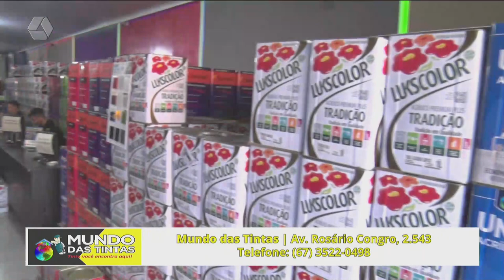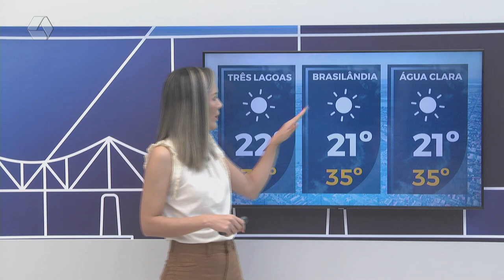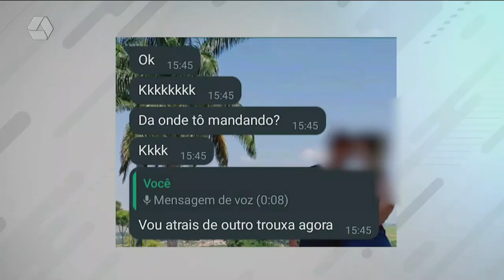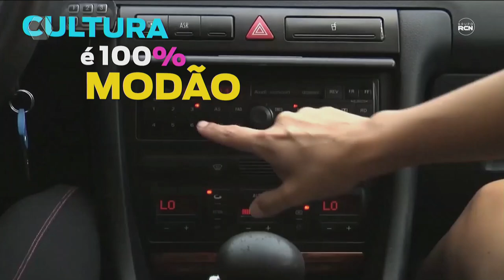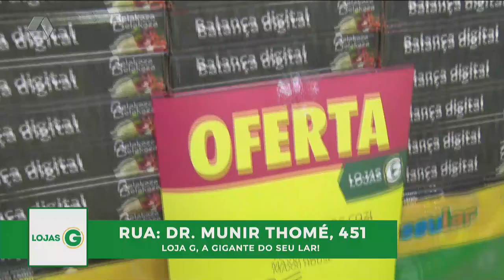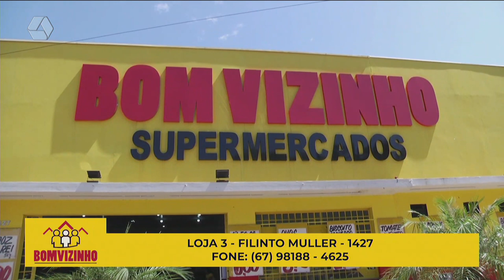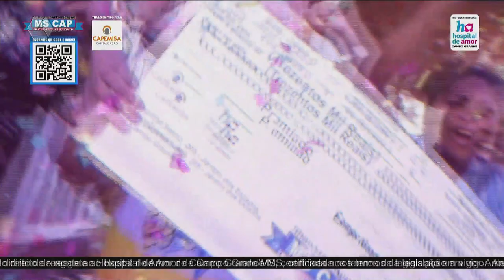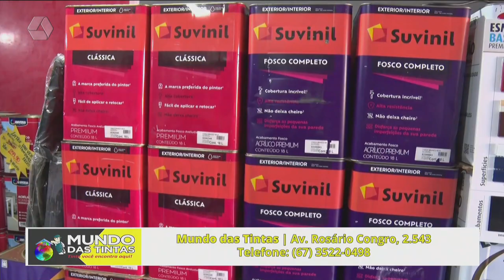TVC AGORA 18/09/2023